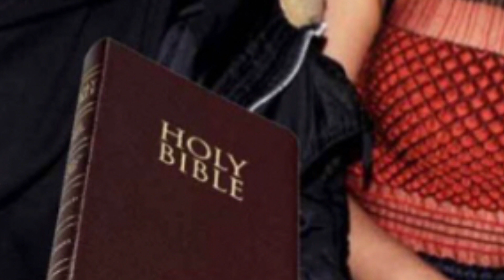Nicki Minaj Calls Kanye West A CLOWN For Releasing New Song With Cardi B And Cardi B Responds